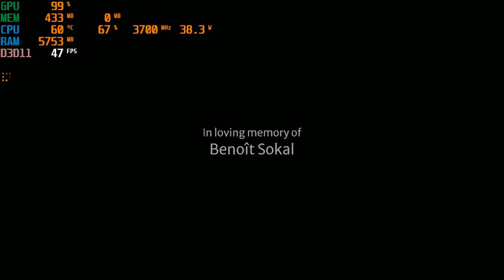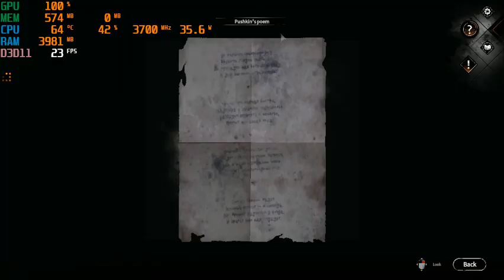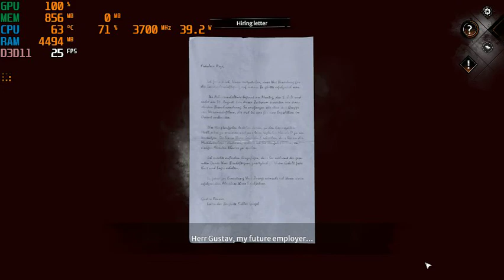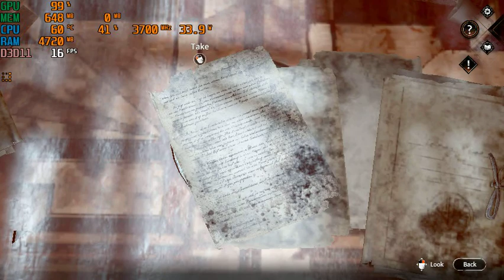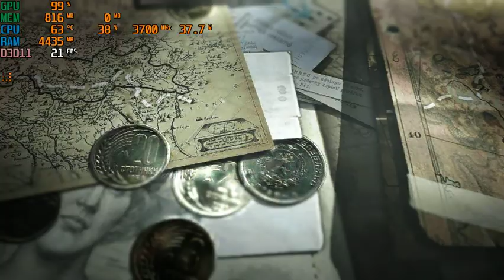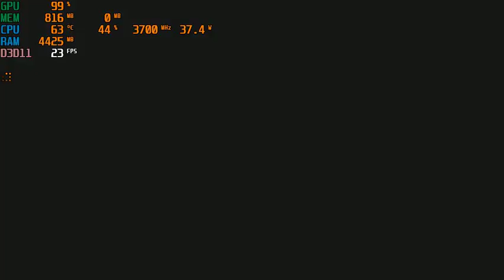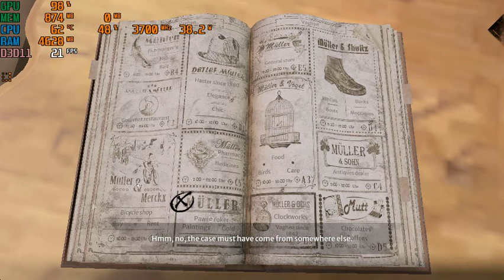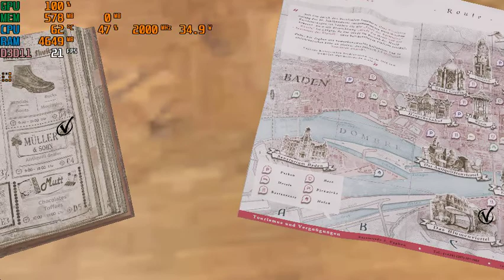Syberia : The World Before | I3 4170 | Intel HD Graphics 4400 | 8GB RAM | 888x500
Change your monitor resolution to reduce the resolution of the game because that's the only way.
I've tried to find the game's configuration file, to change the resolution stored inside the .exe file, to force the game run with a custom res by Universal UE4 but nothing worked.
CPU: Intel® Core™ i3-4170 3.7GHz 2 Cores 4 Threads
MB : Gigabyte H81M-DS2 ( rev. 1.0 )
RAM: Kingston 8gb ( 2x4gb ) DDR3 1600MHz
GPU: Intel(R) HD Graphics 4400 112MB VRAM
HARD DRIVE :  HDD Seagate Barracuda 500GB - 7200rpm